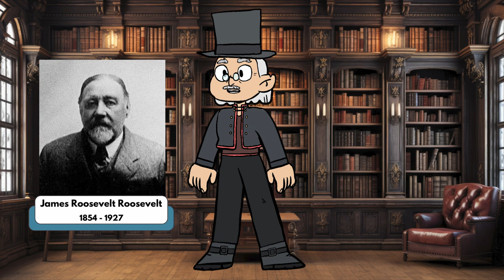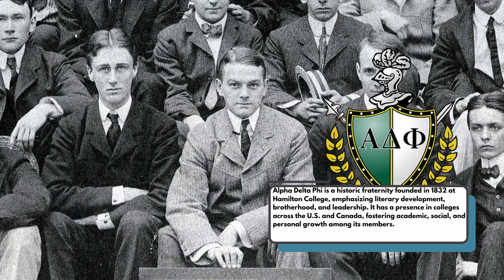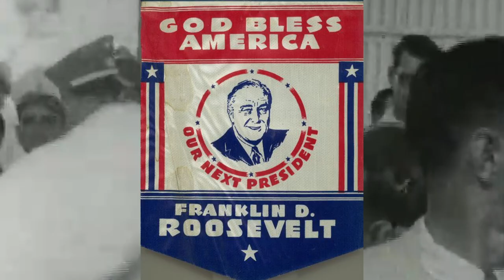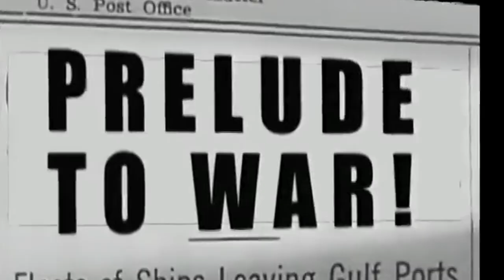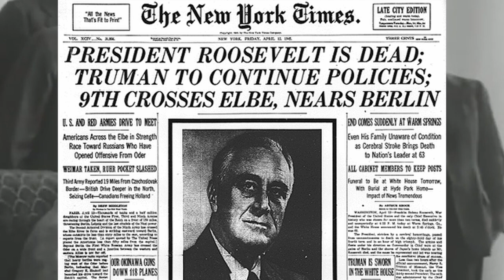The Unwavering Dedication of FDR, America's Longest Serving President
In the grand halls of Hyde Park, where the Hudson River winds its way past the ancestral Roosevelt estate, a young boy was molded by the weight of expectation and privilege. Born into a world where family names carried the echoes of power and influence, Franklin Delano Roosevelt seemed destined for greatness. His mother, Sara, with her fierce determination, crafted his upbringing with meticulous care, while his father, James, instilled in him a sense of duty and responsibility. Yet, beneath the veneer of this gilded life, shadows of uncertainty loomed-his father's failing health, the complex dynamics with his half-brother, and the towering figure of his cousin, Theodore Roosevelt, whose legacy cast a long and daunting shadow over his young life.

As Franklin matured, the sheltered confines of Hyde Park gave way to the austere halls of Groton School and the bustling avenues of Harvard University, where he began to forge his own path. But even as he ventured into the world, the expectations of his lineage followed him, whispering the question that would haunt his early years: could he ever step out of Theodore's shadow and create a legacy of his own?

The answer to this question would not come easily. For Franklin, the journey from a privileged childhood to the highest office in the land would be fraught with trials that no one could have predicted, challenges that would test not just his resolve but his very identity. The story of how this privileged young man became one of America's most revered leaders is one of unexpected twists and turns, and it all begins with a bold, ambitious decision that would set him on a course few could have foreseen...

Part One: Childhood   |   02:42
Part Two: Early Career   |   07:23
Part Three: Presidency & Legacy   |   12:03
Conclusion   |   17:09